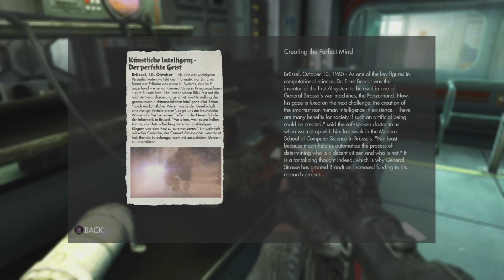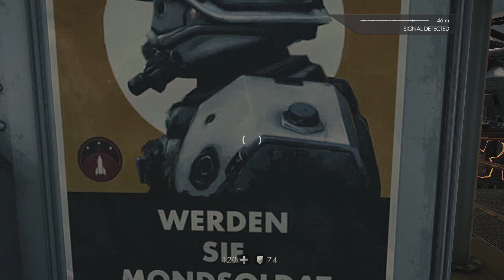Wolfenstein: The New Order Walkthrough Ep 6- 'Fair Well Friend''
~My Message~
What a sad day it was, in this episode we lost a comrade like no other...

~Description~
 Europe, 1946. World War II rages across Europe. Where once the Allies pressed advantage, the Nazi forces have turned the tide in dramatic fashion behind the technologically advanced war machine of General Wilhelm Strasse -- Deathshead. When a final Allied assault on Deathshead's compound fails, the Allies' greatest hope falls with it. Europe, 1960. The war is over. And the Nazis are triumphant victors. Using unrelenting force and brutal intimidation, the Nazis have brought even the most powerful nations to their knees. The Nazi regime now rules the globe (and Moon they colonized) with an iron fist. You are Captain B.J. Blazkowicz, the American War Hero. After emerging into this world of darkness, you must launch an impossible counter-offensive against the monstrous Nazi regime. Only you dare stand up against an unstoppable army of Nazi robots and hulking Super Soldiers. Only you can stop Deathshead. Only you can rewrite history.